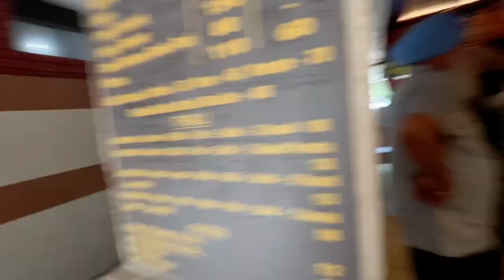Bille Ne Lai Nwi Gaddi 😍 | vehle Log Vehliyan Gallan😜